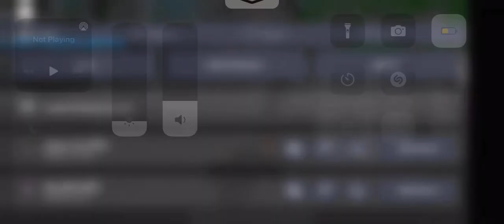Crazy Brookhaven with cousin